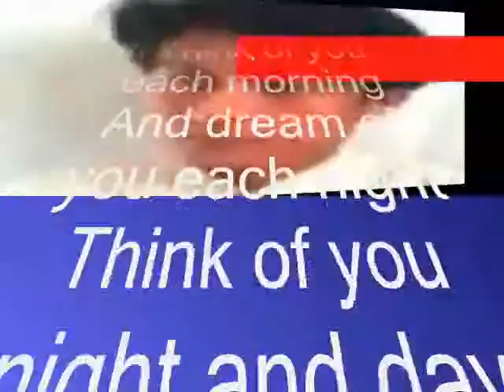Night Until Morning ,